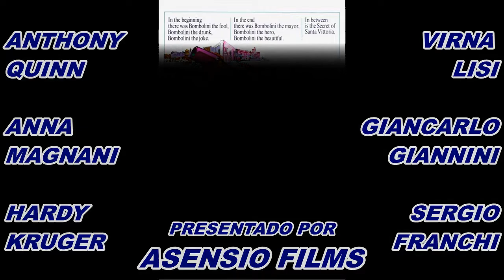EL SECRETO DE SANTA VICTORIA de STANLEY KRAMER 1969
- " ¡ Bombolini esto es un desastre ! "